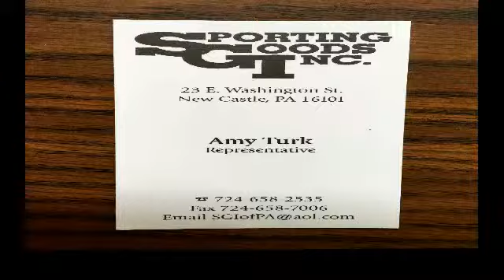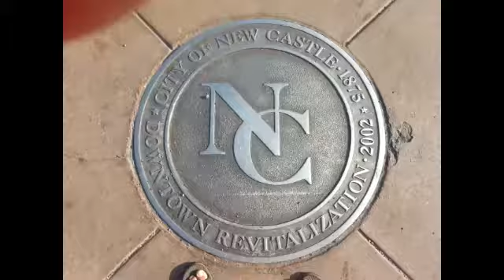NCTV45 NEWSWATCH MORNING THURSDAY SEPT 26 2019 WITH ANGELO PERROTTA